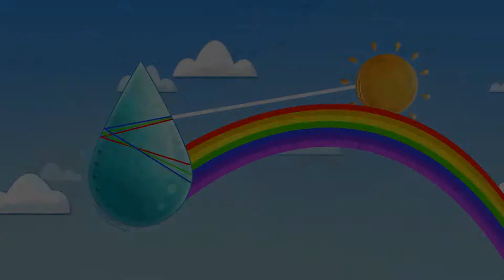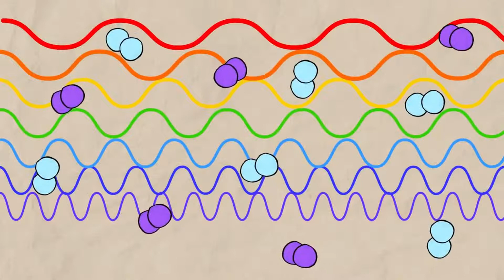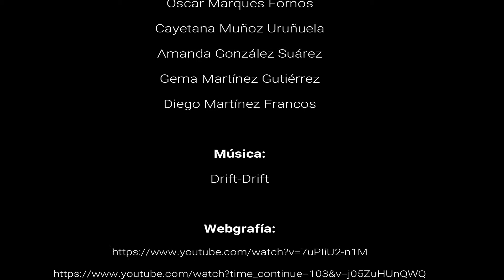Contestando preguntas alumnado Educación Primaria: Arcoíris / color del mar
Didáctica del Medio Natural y su implicación cultural
Curso 2018/2019 - Grupo PA4
Autoría:
Oscar Marqués Fornos
Cayetana Muñoz Uruñuela
Amanda González Suárez
Gema Martínez Gutiérrez
Diego Martinez Francos